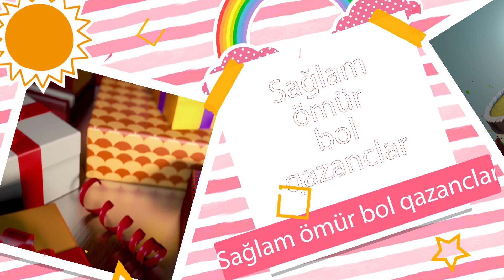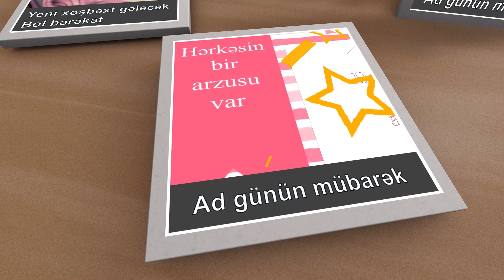Ad günün mübarək - Sadiq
Söz/Musiqi/Aranjman : Ruhin Ismayilov
Vokal : Aytən Orucəliyeva
Qrafika : Huseyn Məhdəvi

Gözəl günlər Sadiqin olsun
Yeni xoşbəxt gələcək
Bol bərəkət
Ad günün mübarək